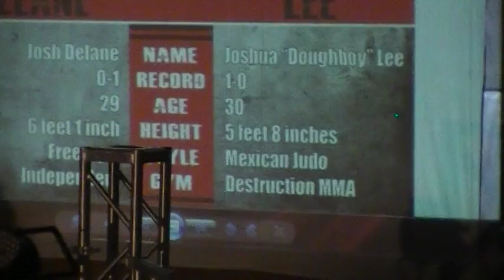Nemesis Fighting Alliance: Joshua Lee vs Josh DeLane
FIGHT OF THE NIGHT and SUBMISSION OF THE NIGHT HONORS!!
Oct 8th "The Fight to Work"